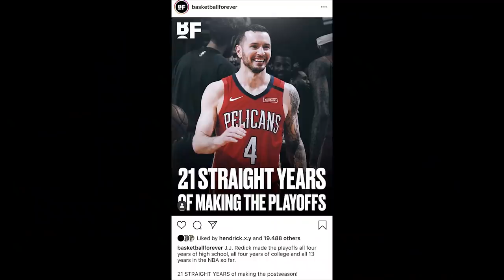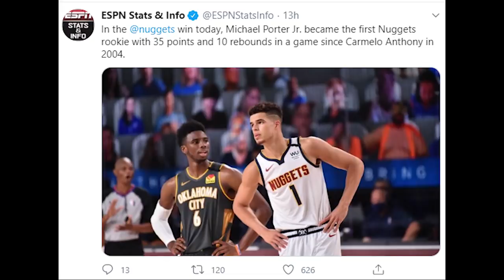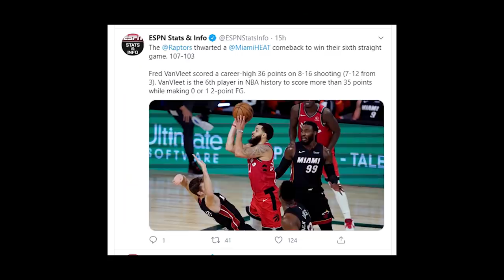Time Out 4 Agustus 2020: Zion Williamson Main Di Quarter 4 // Lakers Berhasil Clinched Seed no 1!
Thumbnail photo via @PelicansNBA